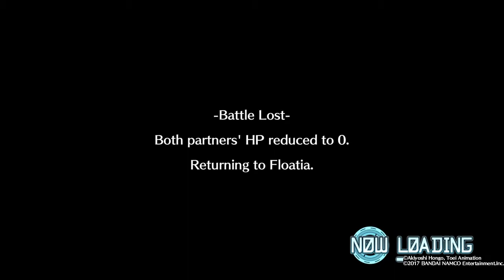Digimon World: Next Order PS4 Gameplay| Ep4 SHEDEVILS AND VEEMON!!| [COMMENTARY]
In this episode a shedevil by the name of Rina sent us DigiMail before we went on our daily adventures. Then we spent our time gathering Digimon in this batch we meet Veemon and Togemon.